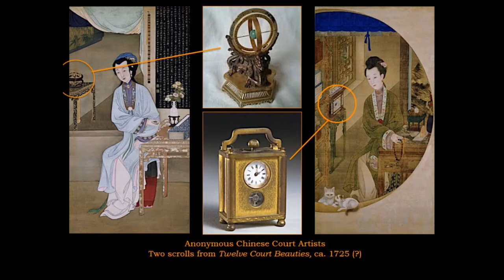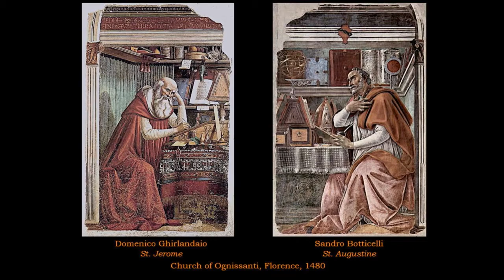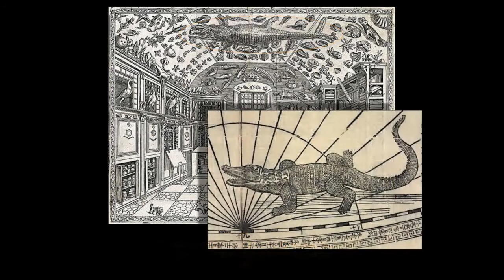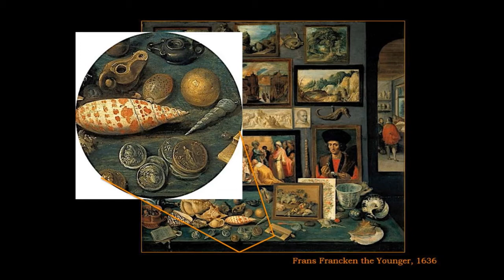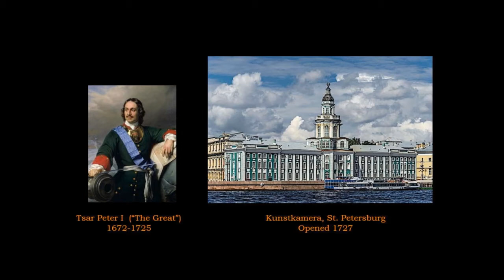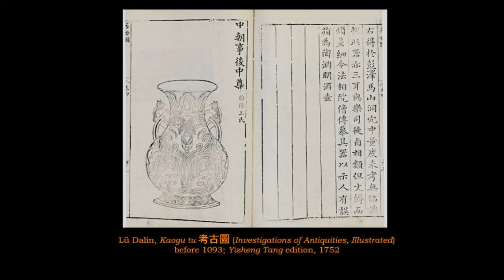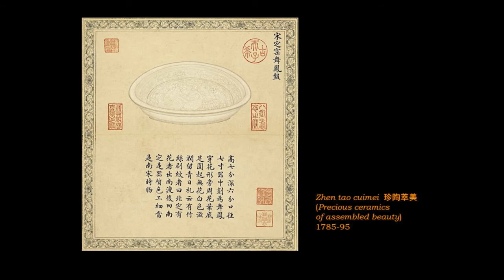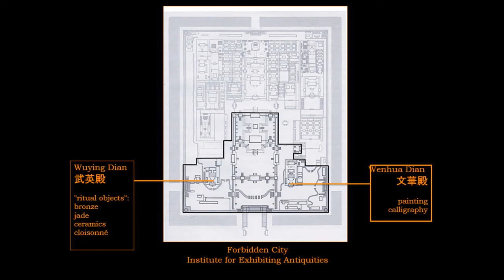Session One: Chaekgeori in Global Context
"Getting to Chaekgeori: The Distant Origins and Broad Implications of Chaekgeori”
Jerome Silbergeld, Professor Emeritus of Chinese Art History, Princeton University